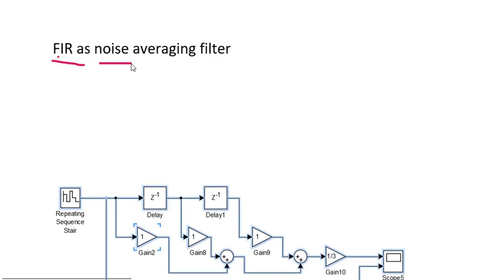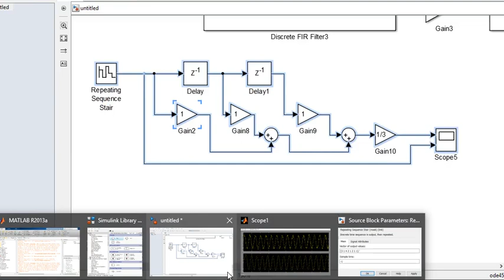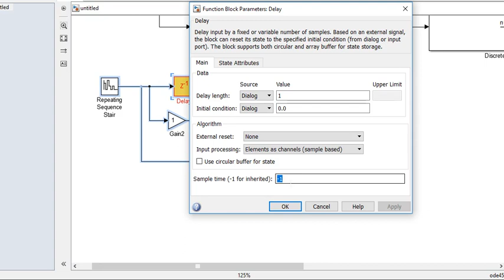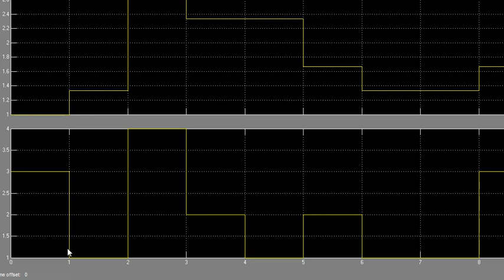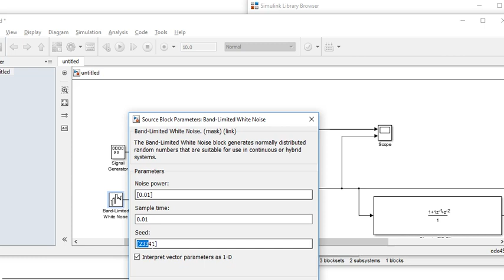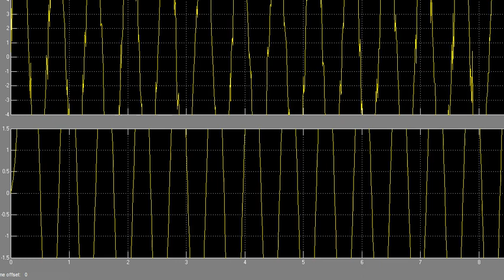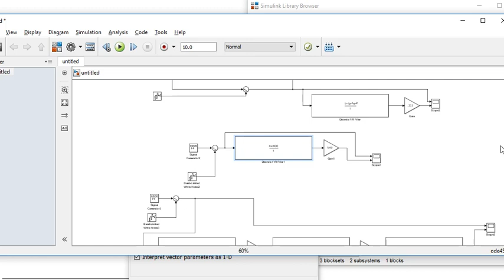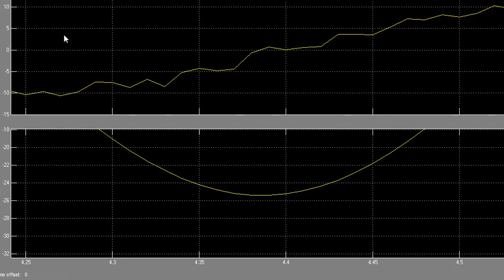FIR Noise Averaging filter